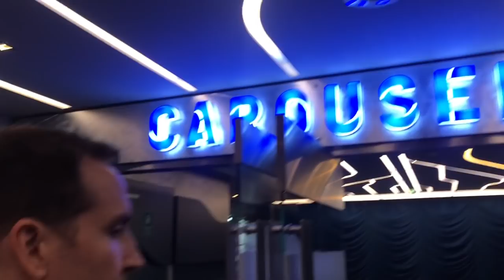Welcome to my Crib! (Ship life edition)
A look into our “Crib” aboard the MSC Meraviglia working for Cirque Du Soleil.